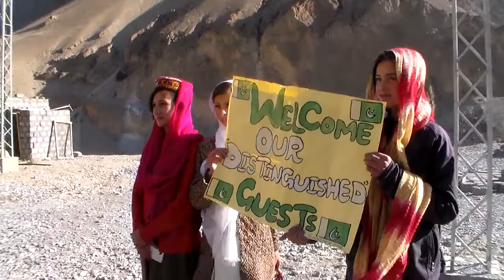Amazing Pakistan Gilgit Baltistan | Hunza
A self explanatory and  Informative Video about Gilgit Baltistan Pakistan.